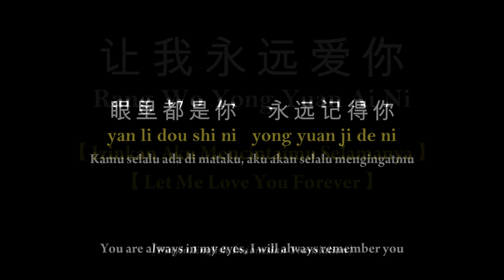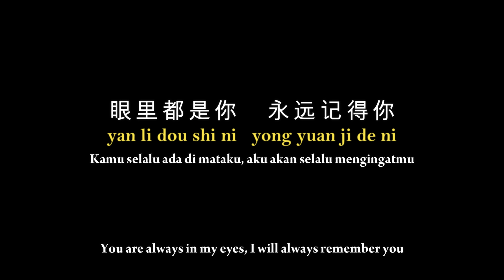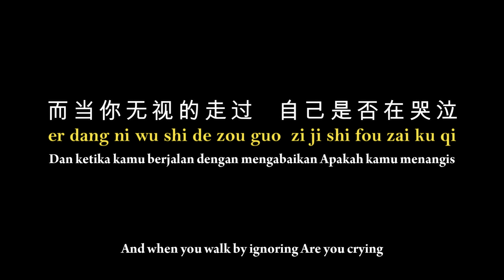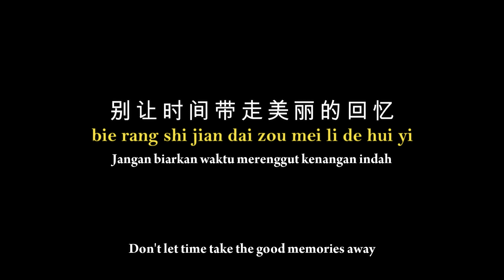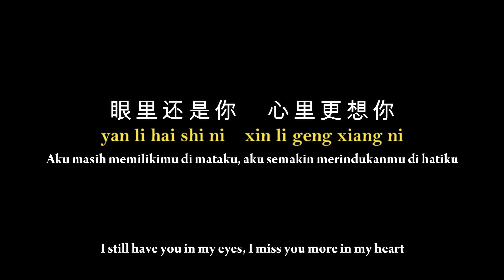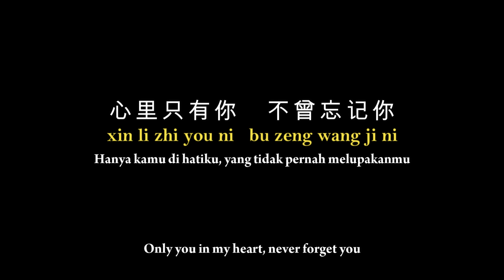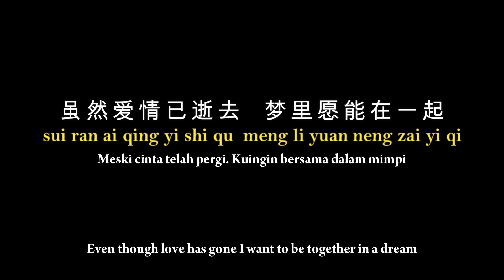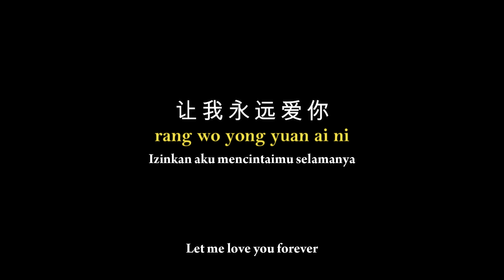Rang Wo Yong Yuan Ai Ni【让我永远爱你】Wang Jie 王杰 【 Let Me Love You Forever 】lyrics and translate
Rang Wo Yong Yuan Ai Ni
让我永远爱你
【 Izinkan Aku Mencintaimu Selamanya 】
【 Let Me Love You Forever 】
[Pinyin,English,Indonesian Translation]

Artis: Dave Wong ( Wang Jie )  王杰
Album: Forget About You / Forget About Me
Dirilis: 1988

眼里都是你　永远记得你
yan li du shi ni   yong yuan ji de ni
Kamu selalu ada di mataku, aku akan selalu mengingatmu
You are always in my eyes, I will always remember you

而当你无视的走过  自己是否在哭泣
er dang ni wu shi de zou guo  zi ji shi fou zai ku qi
Dan ketika kamu berjalan dengan mengabaikan Apakah kamu menangis
And when you walk by ignoring Are you crying

别让泪水留下伤害的痕迹
bie rang lei shui liu xia shang hai de hen ji
Jangan biarkan air mata meninggalkan bekas luka
Don't let tears leave scars

** 心里只有你　不曾忘记你
xin li zhi you ni   bu zeng wang ji ni
Hanya kamu di hatiku, yang tidak pernah melupakanmu
Only you in my heart, never forget you

是谁留给我今生今世最深的记忆
shi shui liu gei wo jin sheng jin shi zui shen di ji yi
Siapa yang meninggalkanku kenangan terdalam dalam hidup ini
Who left me the deepest memories in this life

别让时间带走美丽的回忆
bie rang shi jian dai zou mei li de hui yi
Jangan biarkan waktu merenggut kenangan indah
Don't let time take the good memories away

Reff : 到底是什么样的虚情意  让我迷失了自己
dao di shi shi me yang de xu qing yi   rang wo mi shi liao zi ji
Kemunafikan seperti apa yang membuatku kehilangan diriku sendiri
What kind of hypocrisy made me lose myself

是谁教我心里眼里   想的念的都是你
shi shui jiao wo xin li yan li  xiang de nian de du shi ni
Siapa yang mengajari dalam hatiku Yang aku pikirkan hanyalah kamu
Who taught in my heart All I think about is you

虽然爱情已逝去  梦里愿能在一起
sui ran ai qing yi shi qu  meng li yuan neng zai yi qi
Meski cinta telah pergi Kuingin bersama dalam mimpi
Even though love has gone I want to be together in a dream

喔　失眠的夜告诉我自己
Wo..shi mian de ye gao su wo zi ji
Wo..malam tanpa tidur katakan pada diriku sendiri
Wo..sleepless nights tell myself

*** 眼里还是你　心里更想你
yan li hai shi ni xin li geng xiang ni
Aku masih memilikimu di mataku, aku semakin merindukanmu di hatiku
I still have you in my eyes, I miss you more in my heart

MUSIC

Reff : 2X